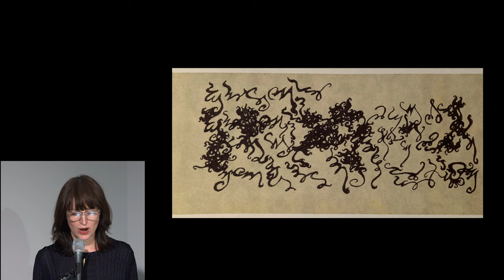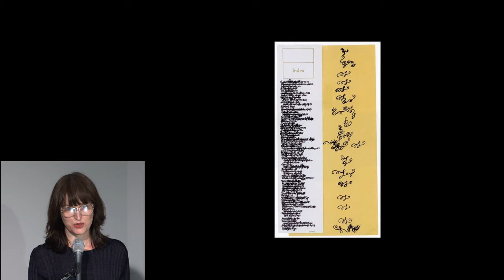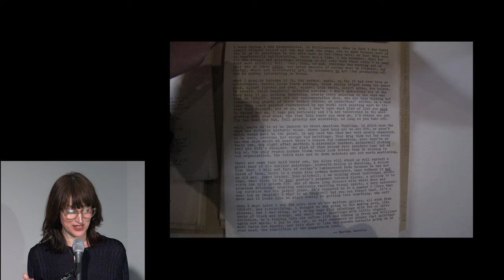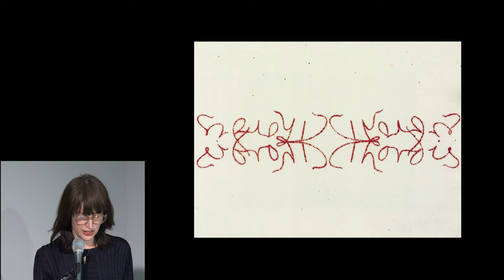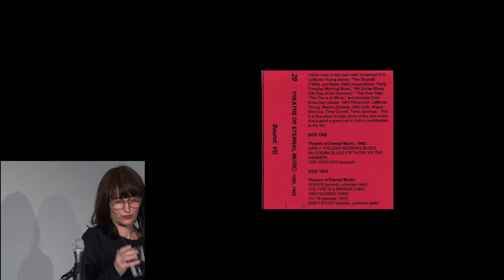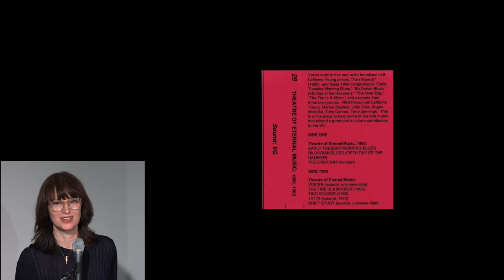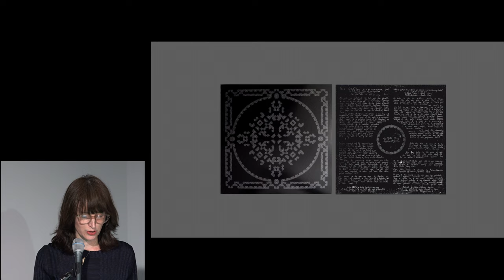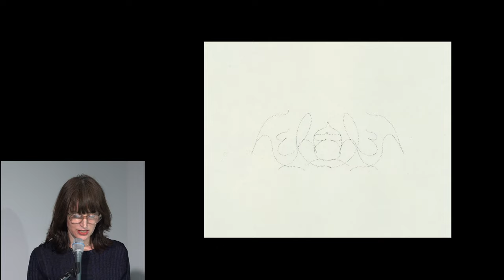Marina Rosenfeld with Jessika Kenney on Marian Zazeela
Dia Chelsea
537 West 22nd Street

Marina Rosenfeld’s lecture will focus on the drawings that Marian Zazeela realized over extended periods between 1962 and 1991. In the context of her research, Rosenfeld has created a small edition of engraved dub plates and made a composition from them. The incomparable vocalist Jessika Kenney will interpret the composition as part of the evening.

Marina Rosenfeld is a composer and artist living in Brooklyn, New York. Operating across the disciplinary boundaries of music and visual art, her practice spans sound, music, performance, sculpture, and works on paper. Rosenfeld has created commissioned works for the Museum of Modern Art, New York; Park Avenue Armory, New York; Haus der Kulturen der Welt, Berlin; Fundação de Serralves, Porto, Portugal; and the Solomon R. Guggenheim Museum, New York. She has participated in group exhibitions including the Whitney, AURORA, Montreal, and Liverpool biennials. Her work has been featured in recent solo exhibitions at institutions including Kunsthaus Baselland, Muttenz, Switzerland; The Artist’s Institute, New York; Portikus, Frankfurt, Germany; and the Center for Curatorial Studies, Bard College, Annandale-On-Hudson, New York. As a turntablist, Rosenfeld has performed and recorded improvised music for almost three decades, including for the Merce Cunningham Dance Company. Her recordings are on Room40, Shelter Press, and 901Editions and will soon be accessible on INFO Unltd.

Jessika Kenney was born on Sp'q'n'i?/Spokane lands. She is a sound and voice artist, composer, teacher, and writer. Her vocalizations offer a unique intersection of haptic and aural sensibilities in the realms of the ordinary, the uncanny, and the resonant. Kenney has composed for solo voices, ensembles, choirs, orchestras, and sound/video installations. She lives in Los Angeles.